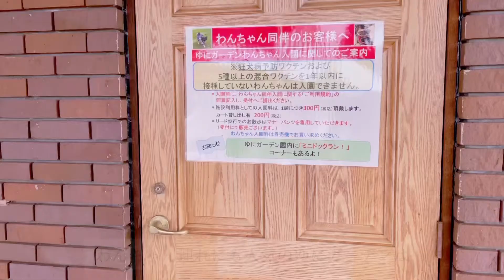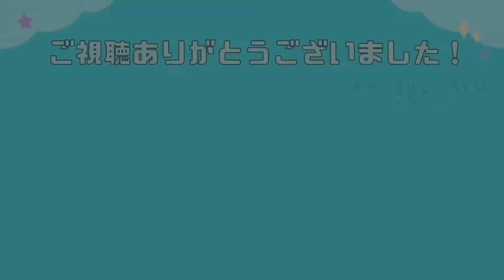【北海道最大級】コキアの丘がある北海道由仁町「ゆにガーデン」/2022年10月9日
今回は北海道由仁町にある【ゆにガーデン】に行ってきました🍁

北海道最大級のコキア庭園は7歳のそうちゃんには早いかなと思いましたが、カメラ好き・写真好きなので喜んで楽しんでくれました😍💕

北海道でのお出かけ、旅行など
子連れお出かけスポットを探してる
という方の参考になったら嬉しいです🙏🏻´-